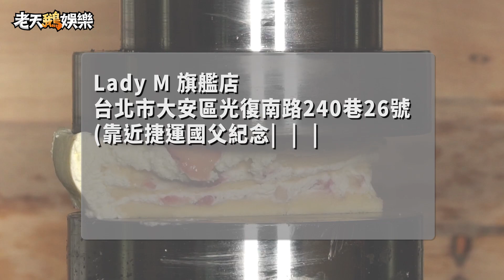【老天鵝液壓機 / LADY M 蛋糕】#62 (Hydraulic Press ASMR Popular videos Relieve pressure Satisfying)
好吃好吃好好吃~
這次壓的是LADY M的
「草莓海綿蛋糕」
「香草巧克力棋格蛋糕」
「抹茶慕斯蛋糕」